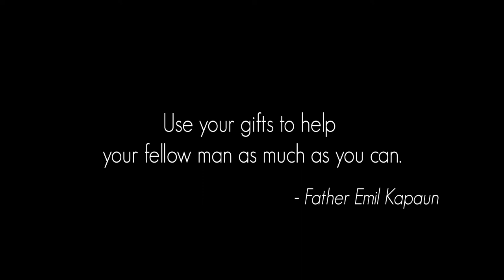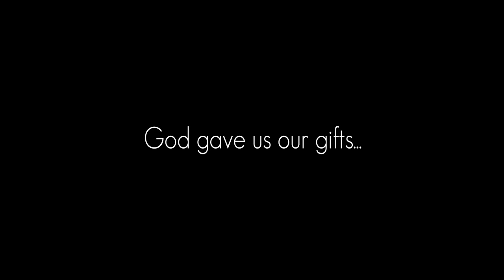Kapaun's Men Stewardship Series Trailer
Want to have an extraordinary life? In its second video series, Kapaun's Men examines how the concept of stewardship helps us as men recognize the unique set of gifts given to each of us by God and how to share those gifts with God and others. By focusing on Hospitality, Prayer, Formation and Service, this 10-part series helps us live as a gift to others and leave behind a legacy for our family, friends, and the world.  As Father Kapaun taught, "God gave us our gifts, not for our own glory or pride, but that we might use them for God's greater honor and glory. Use your gifts to help your fellow man as much as you can."